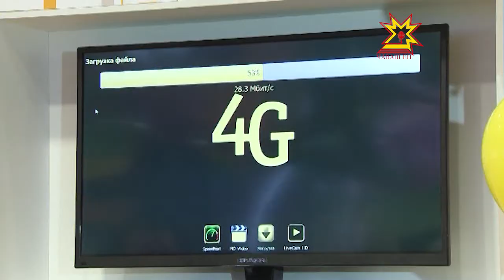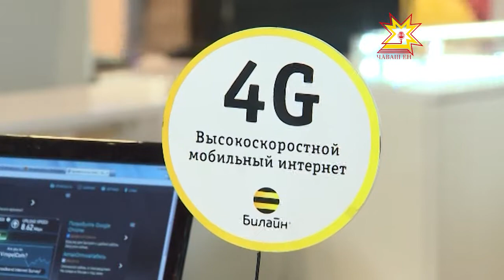В Чувашии появилась сеть 4G от Билайн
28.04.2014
За такие высокие скорости не штрафуют. Все потому, что это скорость интернета. Компания «ВымпелКом» запустила в эксплуатацию сеть LTE. В Приволжье Чувашия стала первой республикой, где появилась сеть 4G от Билайн. Ею могут воспользоваться жители городов Чебоксары и Новочебоксарск.